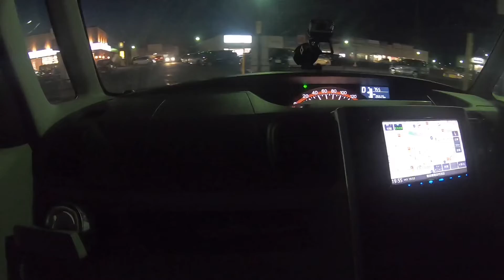令和初の仮面ライダーは？【かでんフレンズ2】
6月3日編ラスト
後半は映像がないです（仕様）